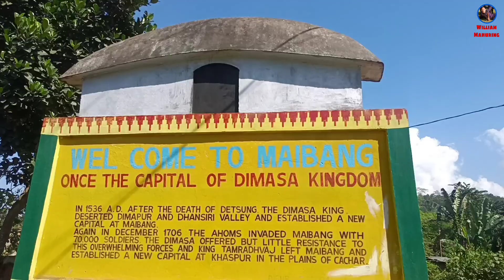Visited Stone House at Maibang, Dima Hasao Assam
hello please do support me ..🙏